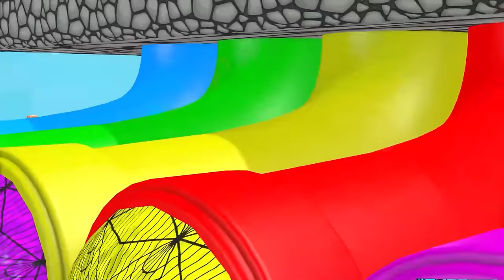5 Giant Duck, Monkey, Piglet, chicken, buffalo, lion, cow, Sheep, Transfiguration funny animal 2023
5 Giant Duck, Monkey, Piglet, chicken, buffalo, lion, cow, Sheep, Transfiguration funny animal 2023
5 Giant Duck, Monkey, Piglet, chicken, dog, cat, cow, Sheep, Transfiguration funny animal 2023
Video production software: C4D, Adobe Premiere, Adobe Photoshop ...
Production team:  Mamoth Animals Animation
Video resolution: HD